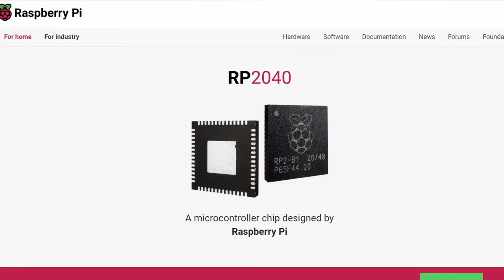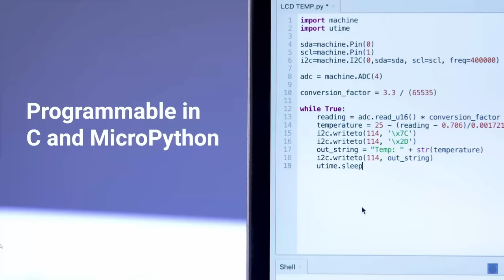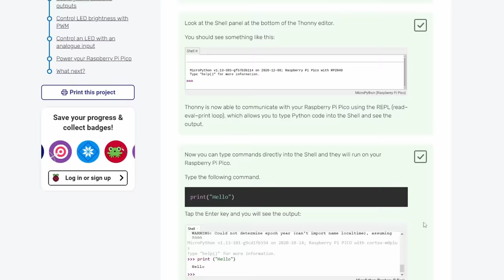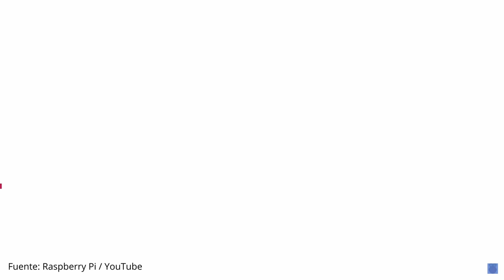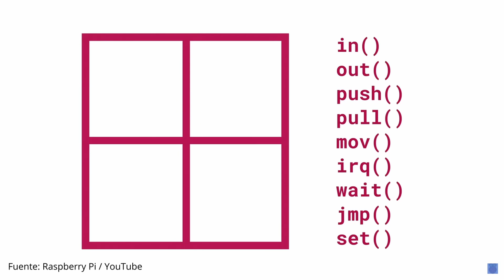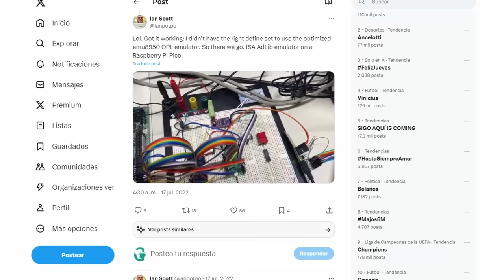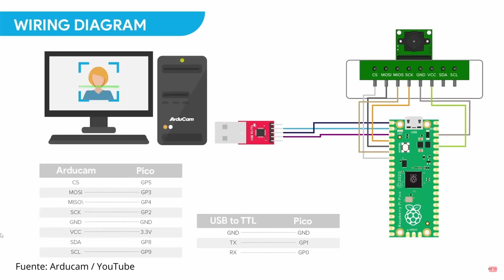La RASPBERRY PI PICO no es lo que parece 🤖 RP2040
Puede que no conozcas lo realmente interesante de la Raspberry Pico y todo lo que puede hacer con su potente microcontrolador RP2040. Te lo explico en detalle en este vídeo.